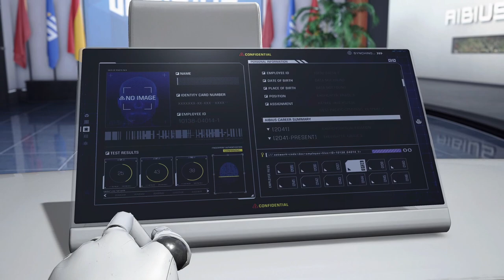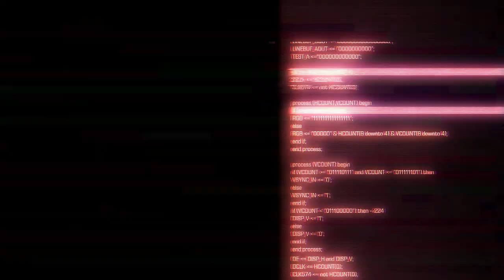Exoprimal - Gameplay FR